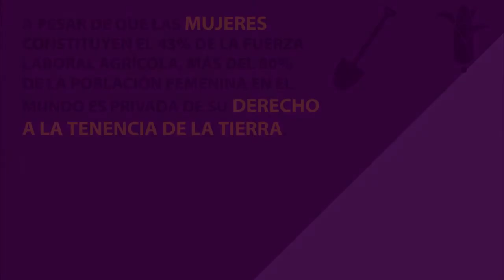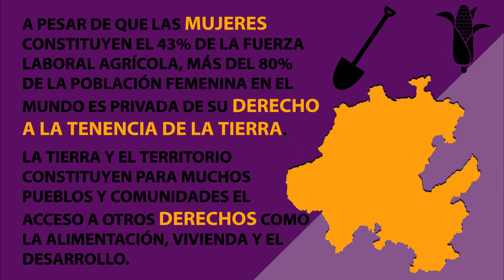Experiencias de mujeres defensoras. Tierra y territorio. Karen.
(SUBTÍTULOS DISPONIBLES)
Experiencias de mujeres defensoras: Derecho a la tierra y territorio. Karen Isolda. Tezontepec de Aldama.

En Tezontepec grupos de hombres y mujeres se han organizado por la entrega de territorios ejidales de manera comunal, denuncian la explotación de recursos de la zona para beneficio privado o de paraestatales sin transparencia de las autoridades.